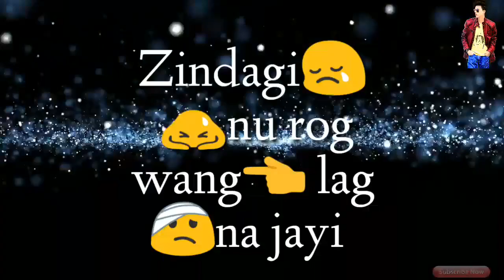ROG New Whatsaap Status